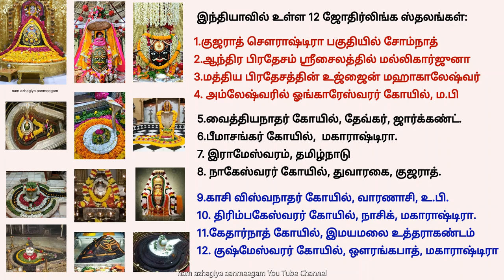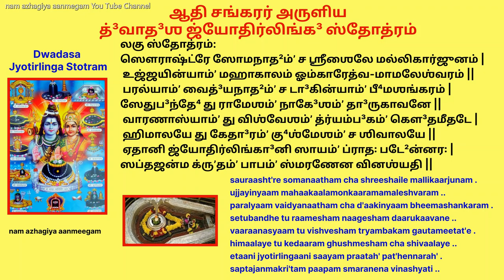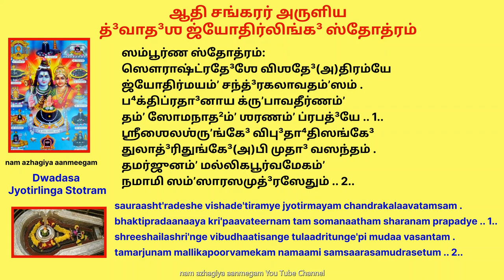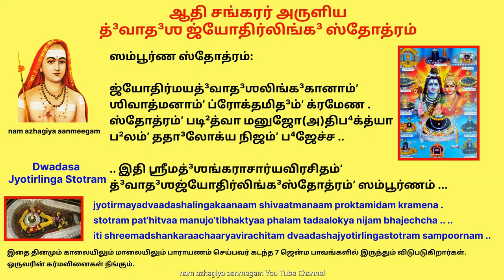கர்மவினைகள் நீங்கி 7 ஜென்ம பாவங்களில் இருந்தும் விடுபட துவாதச ஜோதிர்லிங்க ஸ்தோத்ரம் dwdasa jothiling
Shree Dwadasha Jyotirlingam Stotram

श्री द्वादश ज्योतिर्लिङ्ग स्तोत्रम्:

Saurashtre Somanatham Cha Shrishaile Mallikarjunam |
Ujjaiyinyam Mahakaalam Omkarama-Maleshwaram |1||

सौराष्ट्रे सोमनाथंच श्री शैले मल्लिकार्जुनम् |
उज्जयिन्यां महाकालमोंकारममलेश्वरम् ||

Meaning - Somanath in Saurashtra and Mallikarjunam in Shri-Shailam; Mahakaal in Ujjain, Omkareshwar in Amleshwar.

Paralyam Vaidyanatham Cha Dakinyam Bheemashankaram |
Setubandhe Tu Ramesham Nagesham Darukavane |2||

परल्यां वैद्यनाथं च डाकिन्यां भीम शंकरम् |
सेतुबन्धे तु रामेशं नागेशं दारुका बने ||

Meaning - Vaidyanath in Paralya and Bhimashankaram in Dakinya; Ramesham (Rameshwaram) in Sethubandh, Nagesham (Nageshwar) in Darauka-Vana.

Varanasyam Tu Vishvesham Tryambakam Gautamitate |
Himalaye Tu Kedaram Gushmesham Cha Shivalaye |3||

वाराणस्या तु वश्वेशं त्र्यम्बकं गौतमी तटे |
हिमालये तु केदारं घुशमेशं च शिवालये ||

Meaning - Vishvanath in Vanarasi, Triambakam at bank of the river Gautami ,Kedarnath in Himalayas and Gushmeshwar in Shivalaya (Shiwar).

Atani Jyotirlingani Sayam Pratah Pathennarah |
Saptajanma Kritam Papam Smaranena Vinashyati |4||

एतानि ज्योतिर्लिंगानि सायं प्रात: पठेन्नर:|
सप्त जन्म कृतं पापं स्मरणेन विनश्यति ||

One who recites these Jyotirlingas every evening and morning, gets relieved of all sins committed in past seven births. One, who visits these, gets all his wishes fulfilled by Shiva grace and one's karma gets eliminated as Maheshwara (Shiva) gets satisfied to the worship.

லகு ஸ்தோத்ரம்
ஸௌராஷ்ட்ரே ஸோமனாதம்ச ஶ்ரீஶைலே மல்லிகார்ஜுனம் |
உஜ்ஜயின்யாம் மஹாகாலம் ஓம்காரேத்வ மாமலேஶ்வரம் ||

பர்ல்யாம் வைத்யனாதம்ச டாகின்யாம் பீம ஶம்கரம் |
ஸேதுபந்தேது ராமேஶம் நாகேஶம் தாருகாவனே ||

வாரணாஶ்யாம்து விஶ்வேஶம் த்ரயம்பகம் கௌதமீதடே |
ஹிமாலயேது கேதாரம் க்ருஷ்ணேஶம்து விஶாலகே ||

ஏதானி ஜ்யோதிர்லிங்கானி ஸாயம் ப்ராதஃ படேன்னரஃ |
ஸப்த ஜன்ம க்ருதம் பாபம் ஸ்மரணேன வினஶ்யதி ||